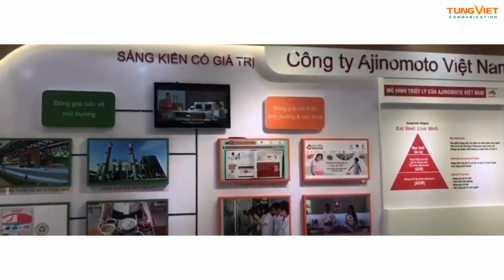[TVC-VDS] MÀN HÌNH QUẢNG CÁO DIGITAL SIGNAGE VỚI QUY TRÌNH SẢN XUẤT